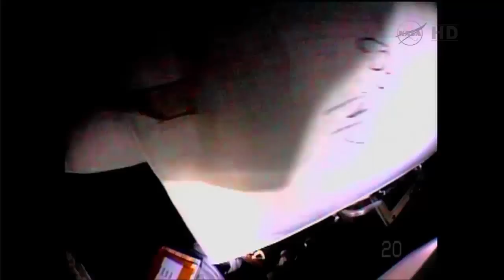ISS Expedition 36 - US Spacewalk EVA #23 Is Aborted Early Due To A Suit Water Leak, July 16, 2013